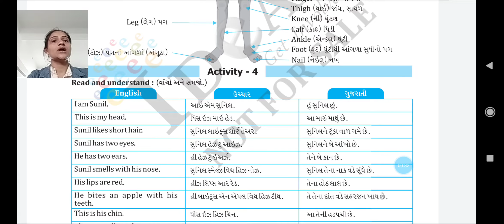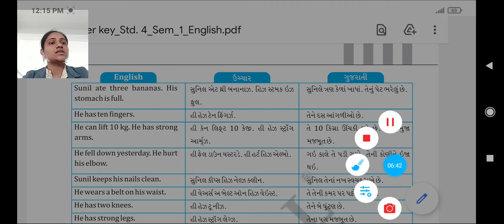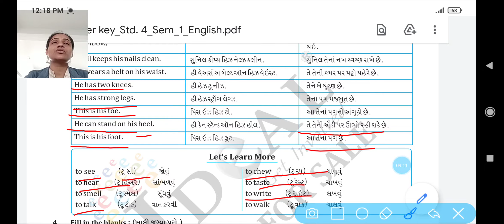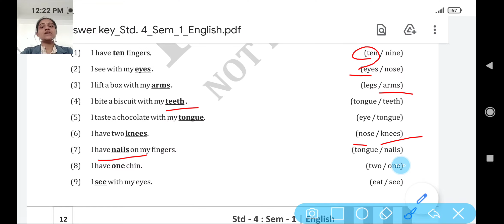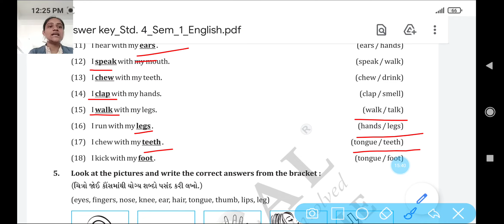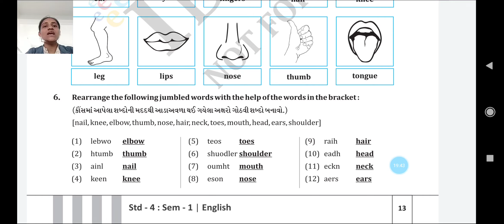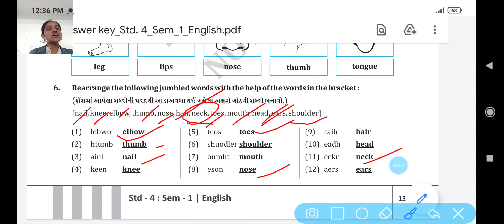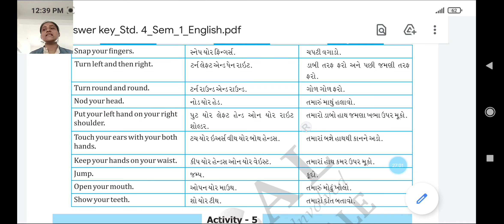ધોરણ ૪ । અંગ્રેજી । Unit 1 Get Up and Dance | ભાગ ૬